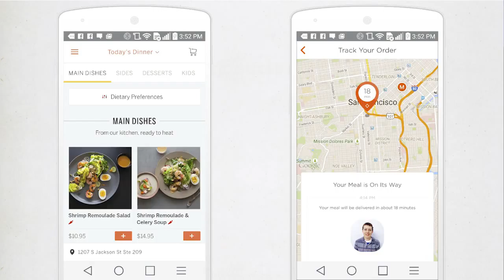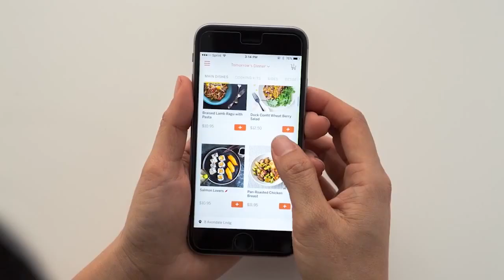MPA 2016 pitches - Munchery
Mobile Premier Awards 2016

Watch all the pitches from MPA16 and download the apps.

The Mobile Premier Awards is the largest cross-platform app showcase in the mobile industry, providing a point of reference for the startup and app community during the Mobile World Congress.